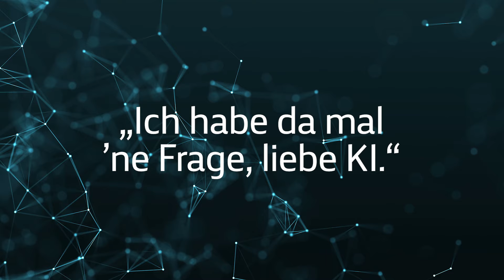Prof. Dr. Christiane Woopen | DESUM 23 | „Ich habe da mal ’ne Frage, liebe KI.“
Sie kann vieles entscheiden und ist vertrauenswürdig. Sie produziert Bilder, Texte, Filme, Musik und sortiert die Welt für uns. Sie lässt die Wirtschaft aufblühen und weiß, wie wir leben sollen. Sie hat eine Antwort auf alle unsere Fragen. Liebe KI, das wirft viele Fragen auf! Zum Beispiel: Was wird aus unserer Arbeit? Was wird aus unserer Gesundheit? Was wird aus unserem Klima und viele mehr… Schauen Sie sich hier die gesamte Keynote von Prof. Dr. Christiane Woopen beim Digital Ethics Summit 2023 an, um die weiteren Fragen zu erfahren und Antworten zu erhalten.

+++Jetzt Tickets für den Digital Ethics Summit 2024 sichern+++ Tickets & Infos